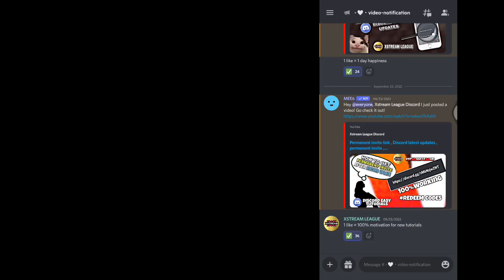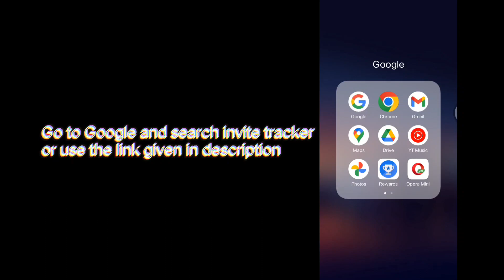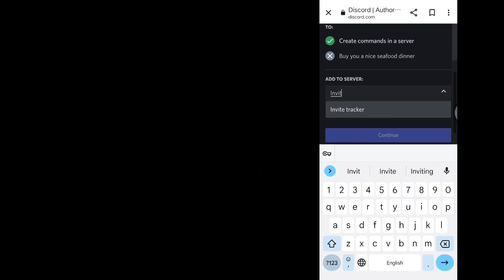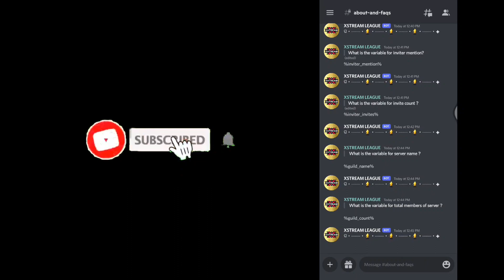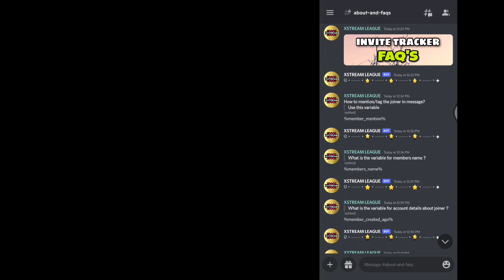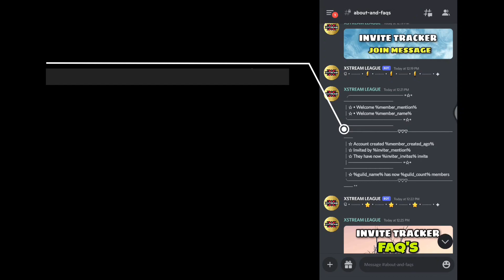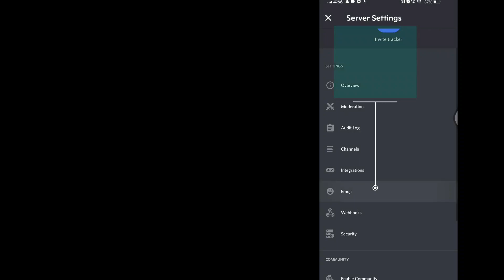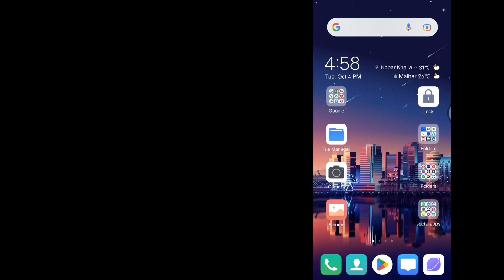Invite tracker , Join message , update , XSTREAM LEAGUE , Discord , Best invite bot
00:00 - Intro of the video
00:26 - Invite tracker topics
00:56 - invite tracker channel setup
01:44 - How to invite the invite tracker?
02:41 - Join message setup of invite tracker
05:36 - How to use emoji in join message?
07:49 - Outro of the video